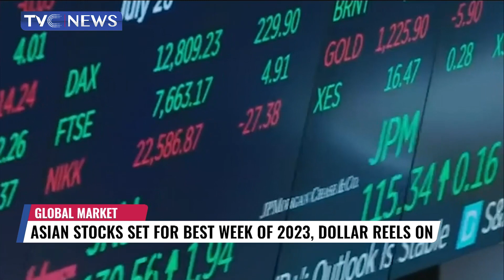Australia Appoints First Female Governor, Michele Bullock in Central Bank's History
Australia’s treasurer has announced that Michele Bullock will lead the Reserve Bank of Australia (RBA) as first woman to head the apex bank in its 63-year history of the financial institution.

Her appointment comes as the country continues to battle rising inflation and major shakeup taking place at the apex bank.
Ms Bullock, a veteran economist at the central bank, will take over from outgoing governor Philip Lowe in September.
Australia’s Prime Minister, Anthony Albanese described Bullock as an “outstanding economist and leader”.